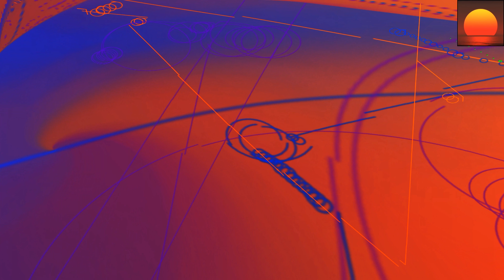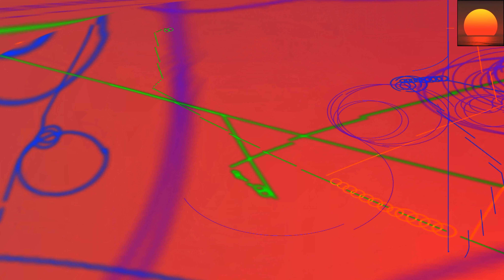Dima Krasnik feat. Aminda - Airbreath (Den Rize Remix) 💗 Vocal Trance - 8kMinas